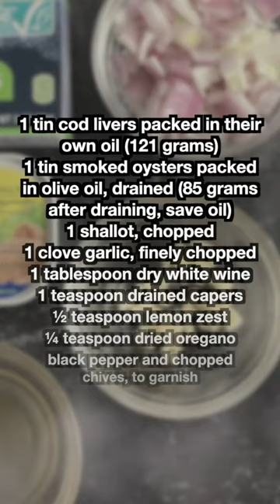Cod Liver Pâte Recipe